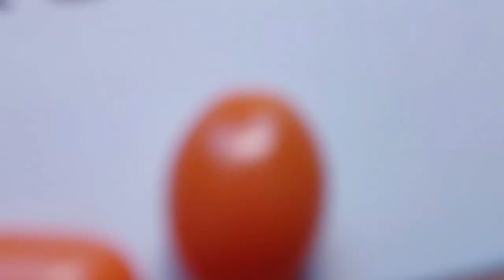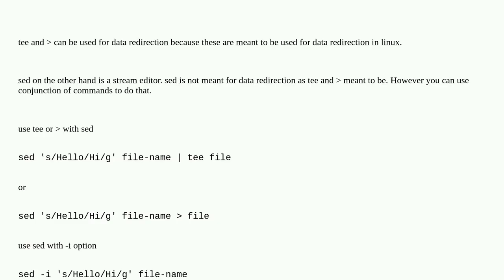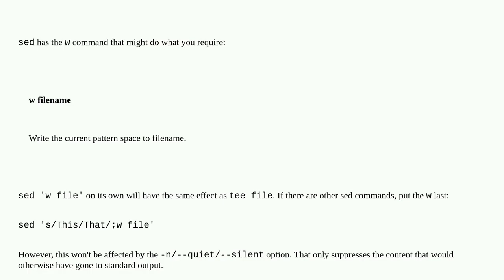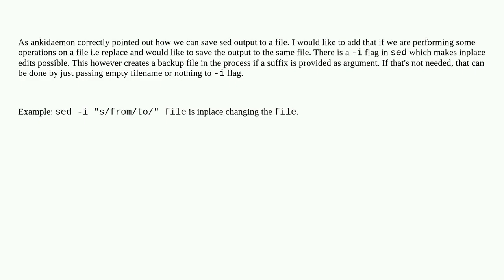Unix: Can sed save its output to a file?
Can sed save its output to a file?

A special thanks goes out to the community

  io-redirection sed